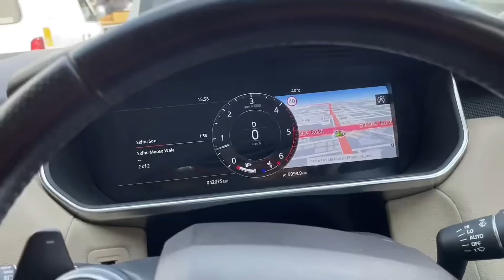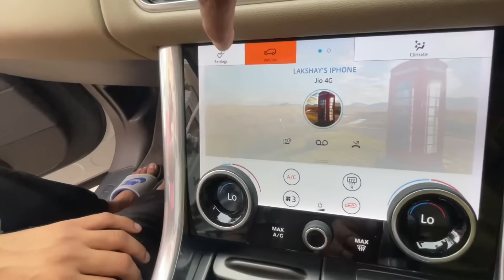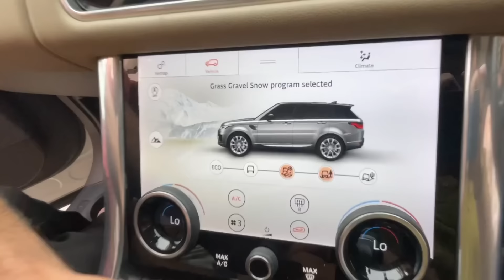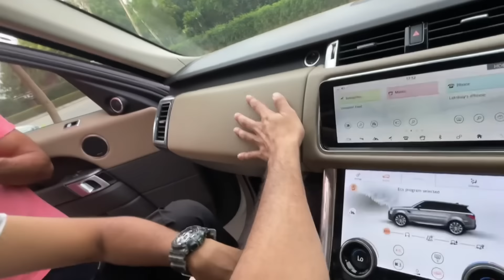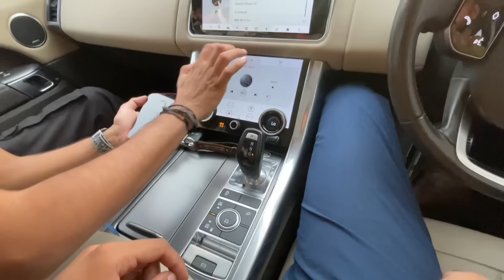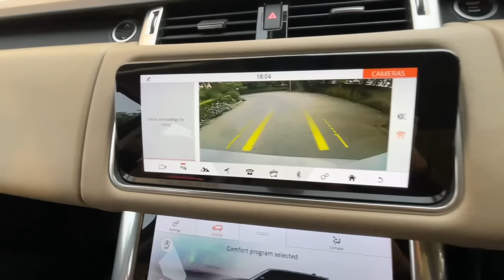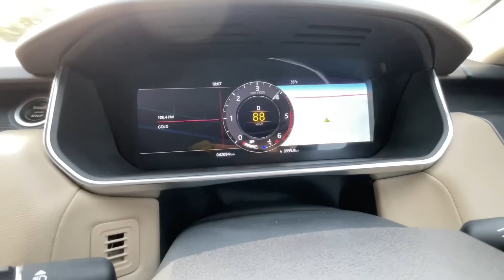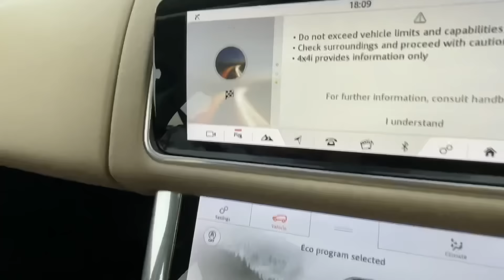Finally Range Rover Sport Worth ₹1.8Crore😎🔥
Range Rover Sport Review

 ELVISHYADAVFOUNDATION@icici